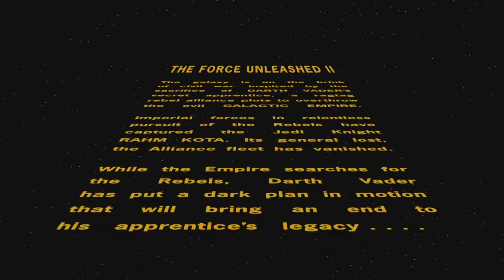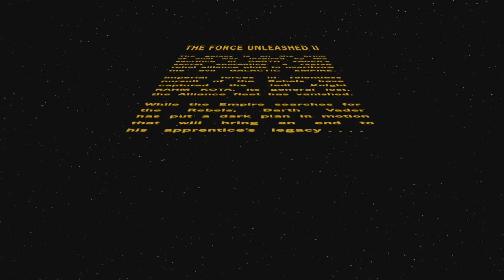Star Wars: The Force Unleashed II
From my Twitch stream: @leojunioyuri